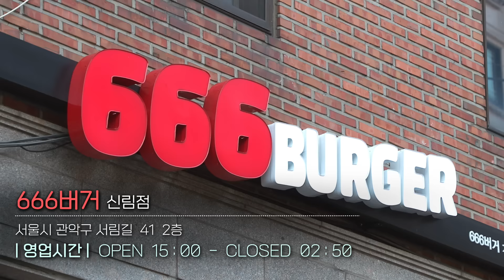주문즉시 조리하는 테이크아웃 수제버거 전문점, 666버거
매일매일 신선한 재료는 물론
한우와 와규를 넣은 두툼한 소고기 패티를 사용하는
테이크아웃 수제버거 전문점 666버거
맛은 물론 패키징까지 완벽한 666버거
오늘 점심 수제버거 어떠세요~? :D

▶666버거(신림점)
서울시 관악구 서림길 41 2층
영업시간 15:00 – 02:50
▶666버거(전국 체인점)
배달 전문, 영업시간 별도 문의

-영업시간 관련 안내-
코로나 정부 지침 단계에 따라
운영 시간 변동 가능성이 있어
자세한 사항은 매장 문의 바랍니다

 ☻ 삼성웰스토리가 궁금하다면?